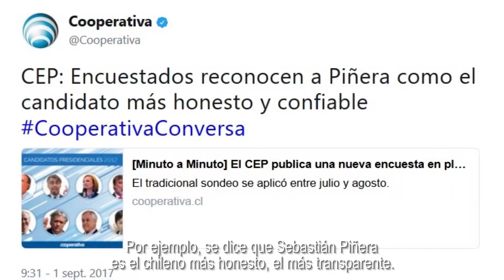Estoy segura de que tratan de engañarte | Karen Doggenweiler​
En solo un minuto, Karen Doggenweiler nos dice por qué está segura de que te están mintiendo.